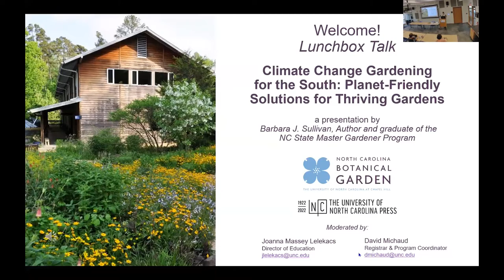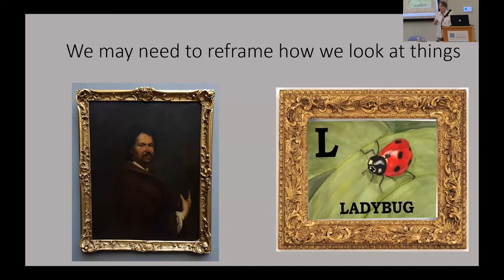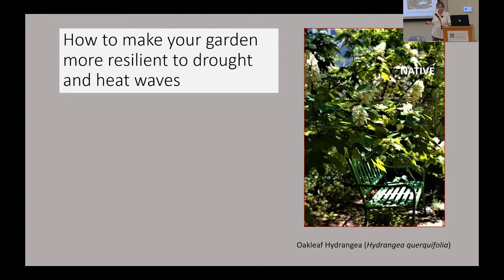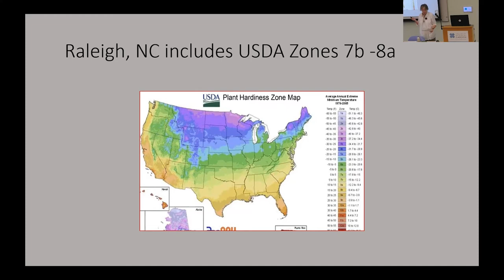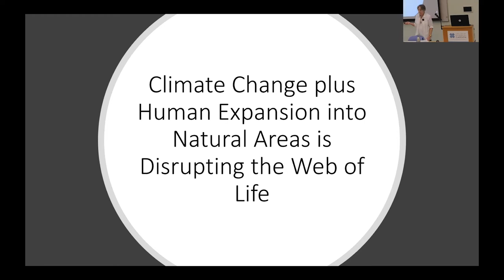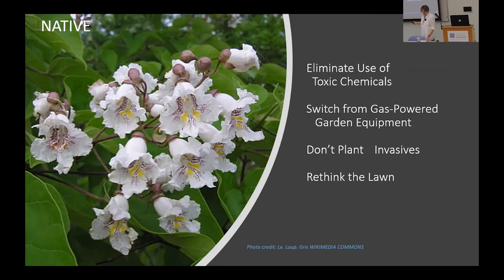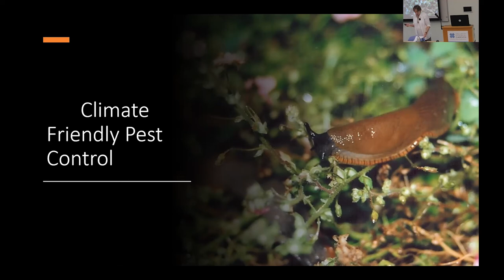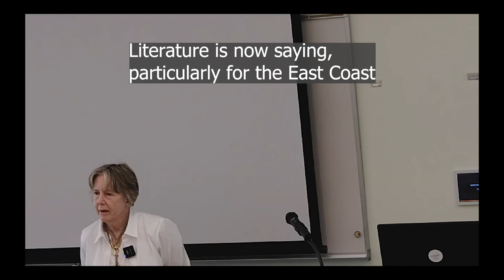LBT: Climate Change Gardening for the South: Planet-Friendly Solutions for Thriving Gardens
With Barbara J. Sullivan, Author and graduate of the NC State Master Gardener Program

Gardeners across the nation are seeing clear signs of trouble in their home gardens, no matter the size—like many aspects of life on our warming planet, gardening practices need updates. In the Southeast, gardeners are under pressure to deal with increasing weather extremes, shifting hardiness zones, and seasonal unpredictability. Such environmental conditions are increasingly tough on plants as well as insects, pollinators, birds, and mammals. Hear from author Barbara J. Sullivan as she empowers southerners to grow beautiful gardens while using gardening practices that contribute to solutions for our shared environment.